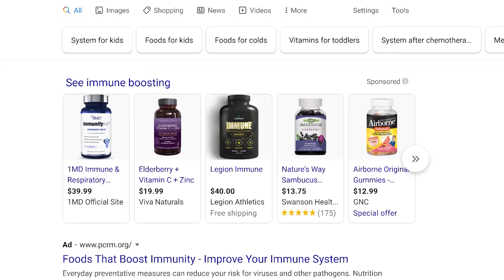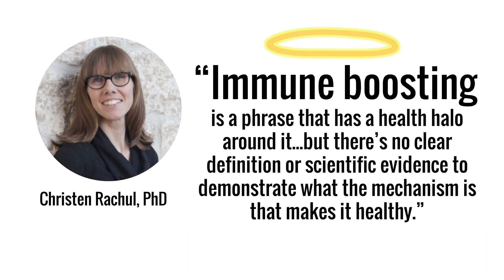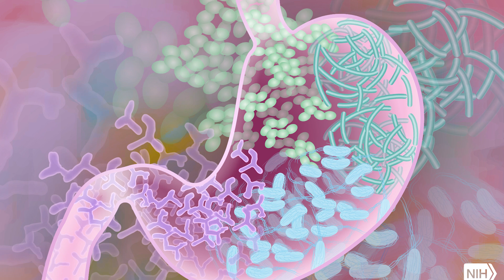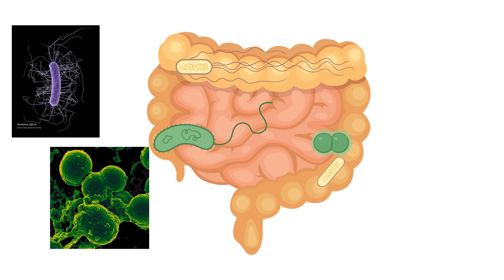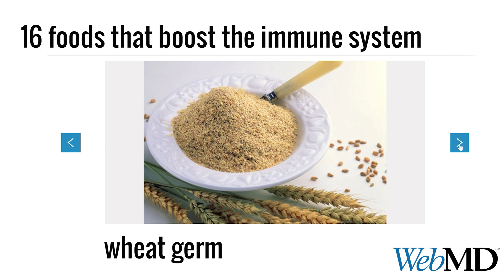The Truth About Immune Boosting Foods | Part 2 Optimal Nutrition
What does immune boosting really mean? Are immune boosting foods and supplements backed by science?

Footage
File:Clostridium difficile CDC.jpg" by CDC/ James Archer
"Neutrophil and Methicillin-resistant Staphylococccus aureus (MRSA) Bacteria" by National Institutes of Health (NIH)
Pexels: cottonbro, Pixabay, Public Domain Pictures, Elle Hughes, Lukas, PhotoMIX Company, Ella Olsson, fauxels, Polina Tankilevitch, alleksana, Kelly Lacy, Anna Guerrero, ready made, Dana Tentis, Phuc ( Xù ) Pham, Free Videos, Miguel Á. Padriñán, Ekaterina Bolovtsova, Pressmaster, Marcus Aurelius, Pixabay: Bruno, Seksak Kerdkanno, Videvo, Burst: Nicole De Khors, Freepik

The notion of boosting the immune system through food is always enticing. There’s greater urgency right now during the COVID-19 pandemic. “Boosting the immune system” is a marketing buzzword. Immunity isn’t just one thing, but rather a complicated system with lots of moving parts. According to Dr. Christen Rachul, “immune boosting is a phrase that has a health halo around it...but there’s no clear definition or scientific evidence to demonstrate what the mechanism is that makes it healthy.” Outside of deficiency, there hasn’t been good evidence that supplementing nutrients enhances immunity. Antibodies are the most reliable way to prevent infection. The only ways to  get lasting antibodies are through natural exposure or vaccines. Period. So from this perspective, no food, nutrient or supplement can truly “boost” the immune response. There are other less direct ways in which nutrition can set the stage for optimal immune function by through general health by preventing chronic disease, reducing inflammation and supporting your gut microbiome. Don’t be deficient in essential nutrients. Mega-doses of individual isolated nutrients has not proven effective, and may be risky. Eating a diversity of plant foods is your best protection for general health. Other lifestyle factors that set the stage for immune function are not smoking, getting enough sleep, regular physical activity, and managing stress. The best nutrition strategy is to develop a dietary pattern that you can stick with, built on diverse fruits and vegetables with high quality proteins and healthy fats.